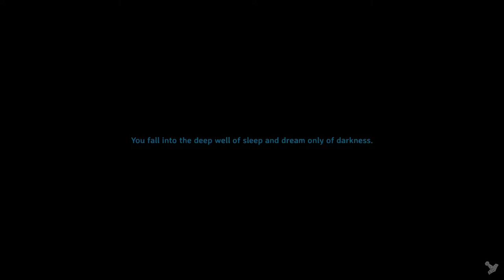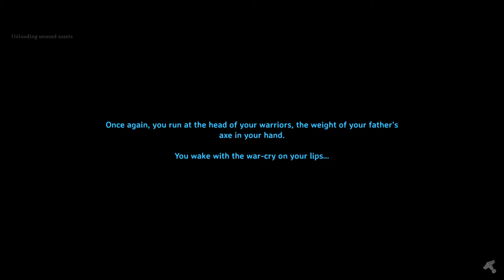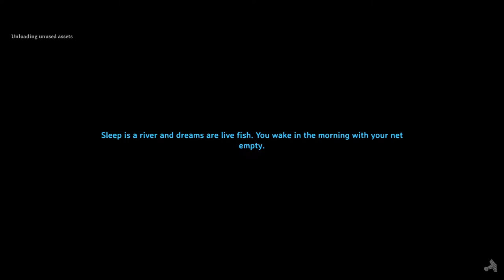Let's Build a Chicken Coop!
In this stream, we'll add a chicken coop to the animal farm over on Farmheim!

Farmheim is a collaborative Valheim adventure with two other fantastic people, players, and content creators!

Kongveal Gaming:  @kongvealsurvives
Erikan't Game:  @EriKantGame

Valheim is an early-access, indie survival game inspired by Viking culture. It's an open-world survival and crafting game with single-player and co-op PvE (player vs. environment) mechanics.